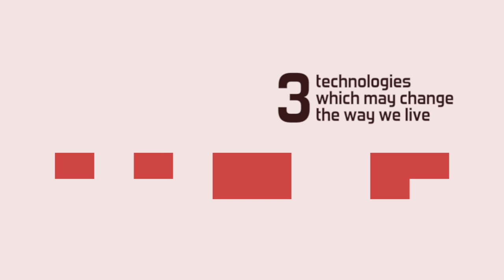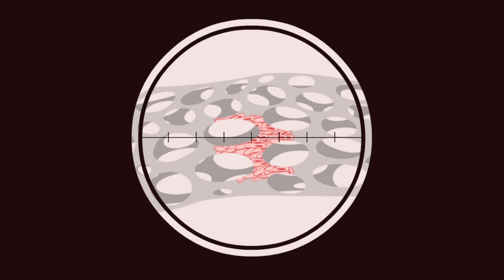Would you eat synthetic meat?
Regenerative medicine, zero emission cities, and synthetic meat are three radical technologies with the potential to change our lives. Learn more from the session Adelaide Festival of Ideas: Three technologies that will change the way we live.